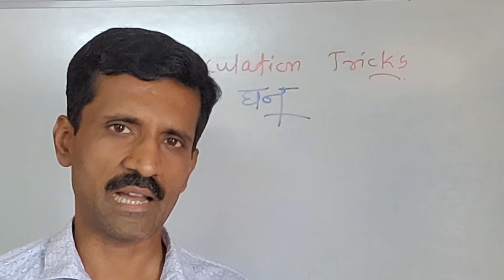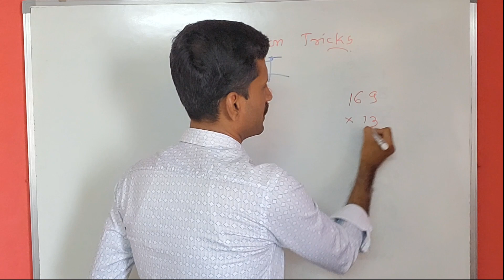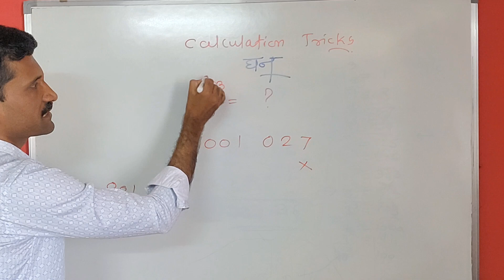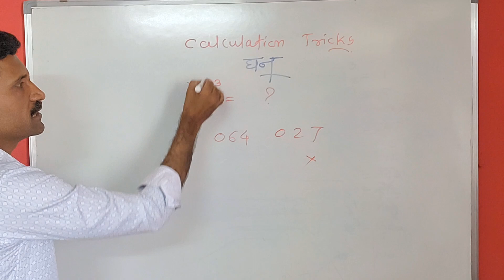Calculation Tricks भाग 4/घन ट्रिक/घन करण्याची सोपी पद्धत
Calculation Tricks/वर्गमूळ ट्रिक्स भाग 1/घनमूळ काढण्याची सोपी पद्धत
घन करण्याची सोपी पद्धत
घनमूळ काढण्याची सोपी पद्धत
vargmul kadhaychi sopi padhat
वर्ग संख्या 1 ते 100 trick
वर्गमूळ कसे काढायचे
वर्गमूळ आणि घनमूळ
calculation tricks in maths
maths tricks for fast calculation in marathi
वर्ग ट्रिक
varg vargmul ghan ghanmul marathi
varg kadhnyachi trick